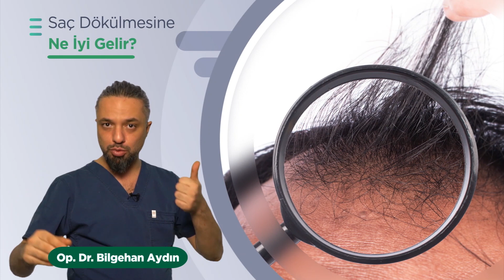Saç Dökülmesine Ne İyi Gelir?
Adres: Harbiye, Abdi İpekçi Cd. No:57, 34367 Şişli/İstanbul